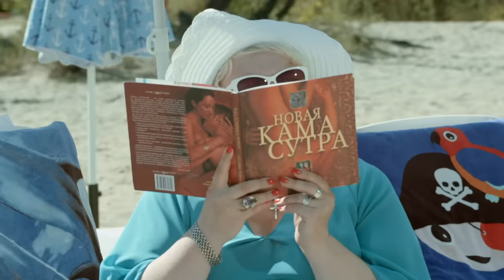На троих 5 Сезон 5 - 6 Серия - Семейные комедии! Врач лечит больного своими методами!